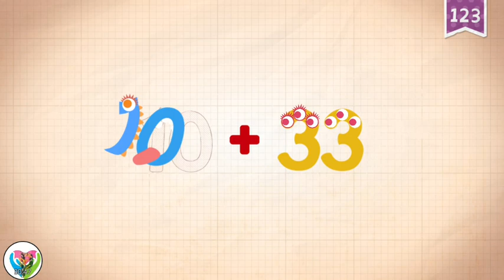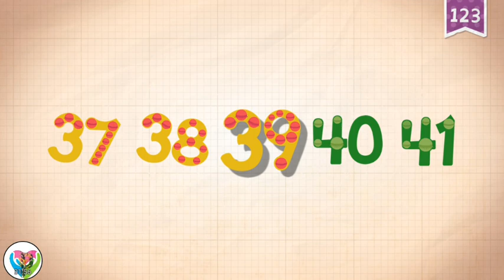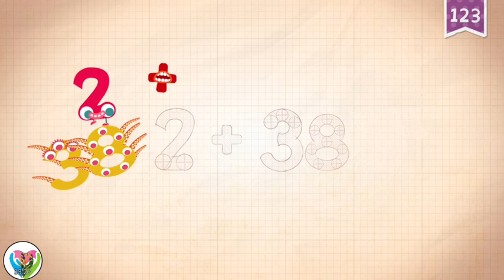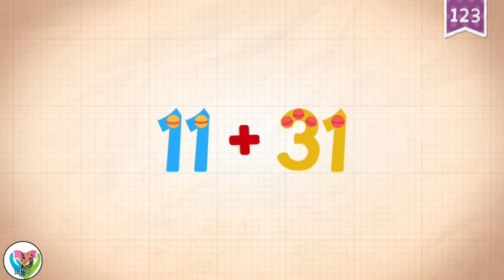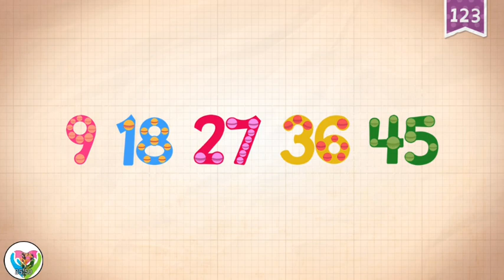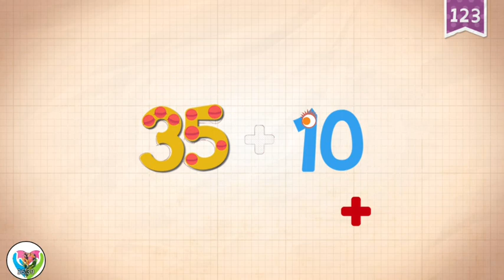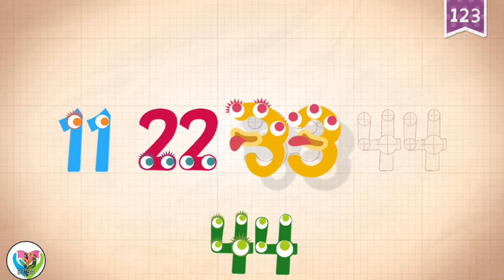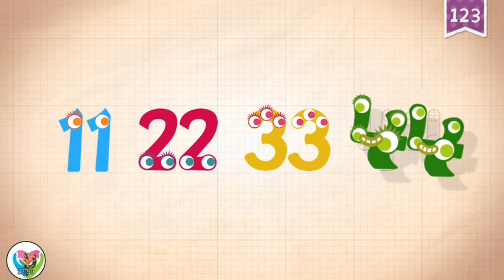Preschool Learn & Count - Endless Numbers 40 to 45